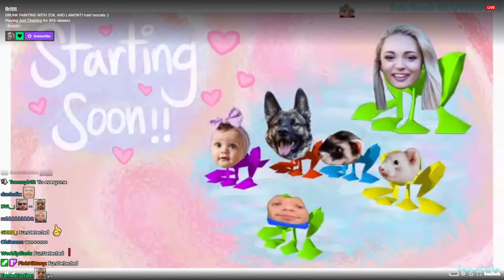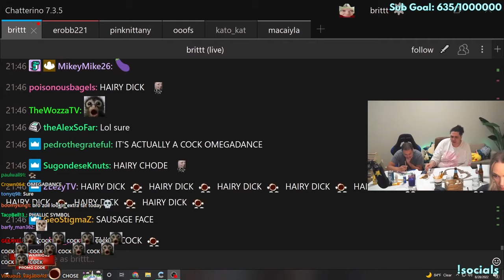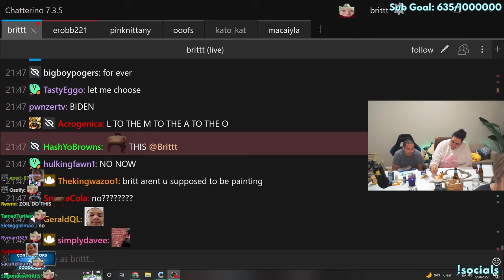Brittt 2022-08-28 'DRUNK PAINTING WITH ZOIL AND LAMONT!'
Thumbnail at 1:52:38. Britt's chat in bottom-left. There's a few random cuts cause she runs ads twice per hour

0:00:00 Intro
0:09:27 Painting Stream w/ erobb221, Zoil